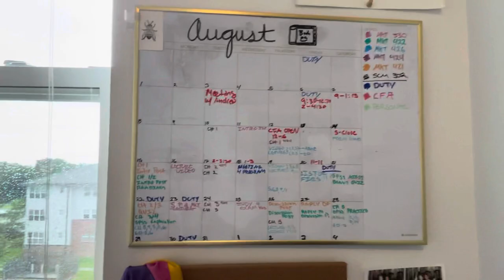Slow Sunday Morning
Hi! I hope you enjoyed this video, just a little Sunday morning…cooking, laundry, and watching videos! :)